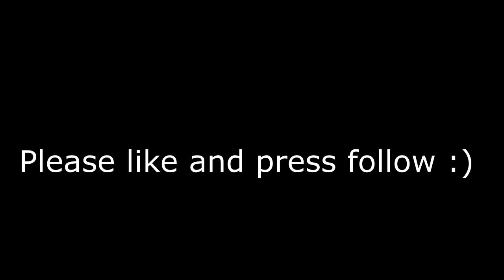ᴏᴍɢ! ʜᴏᴡ ᴄᴀɴ ʟɪʟ ɴᴇɢᴇᴠ ꜱᴜʀᴠɪᴠᴇ ᴛʜɪꜱ?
3 kills and plant